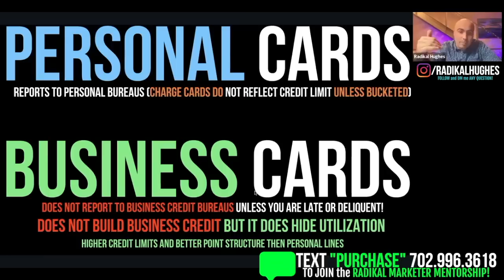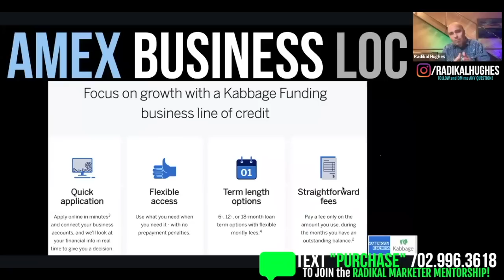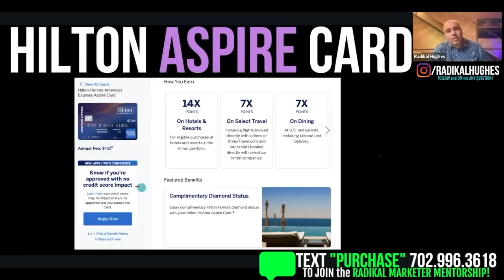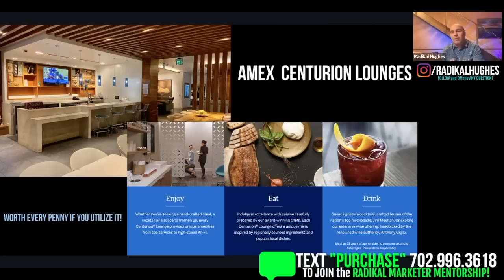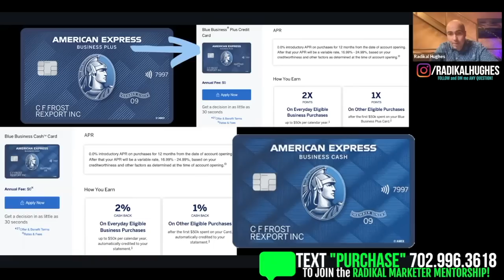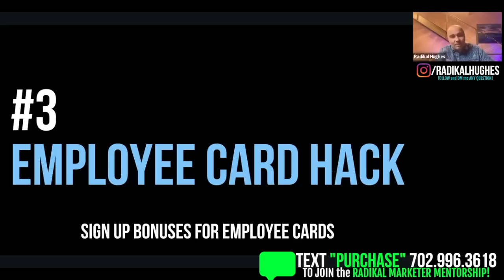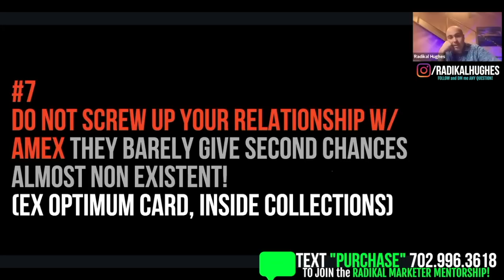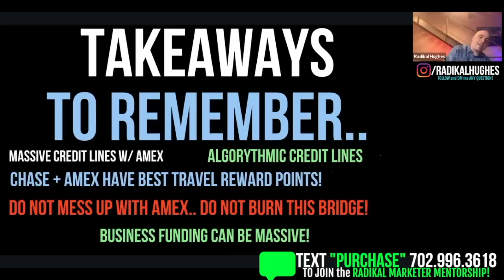SECRET AMERICAN EXPRESS CREDIT HACKS 🔥 | American Express MASTERCLASS (AMEX SECRETS)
LEARN ALL the SECRET AMERICAN EXPRESS HACKS that work in 2023!  LEARN HOW TO GET BEST HIGH-LIMIT CREDIT CARDS for BAD CREDIT & the BEST AMERICAN EXPRESS BUSINESS CREDIT CARD HACKS!

⭐️💎😎 JOIN MY RADIKAL MARKETER MENTORSHIP COACHING PROGRAM ⭐️ 💎😎
Text MENTORSHIP to 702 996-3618

In this American Express FREE MASTERCLASS,  I will show you how to redeem AMEX POINTS like pro and huge changes to AMEX Centurion Lounges in 2023! In a future video, I will show you How to Redeem AMEX Points for MAX Value [Free Beginner Guide] and what 90% of Amex Gold Users Are MISSING OUT (5 Overlooked Benefits) along with the 17 BEST (and Worst) Ways to Use Amex Points! How to Get Multiple American Express Cards with 1 Hard Inquiry! Watch This Before Applying For American Express (Major Updates, Rules & Guide) and How To Get a HUGE Credit Limit Increase From American Express!

Common questions about American Express are: How To Get the Amex Centurion Card (Black Card), How to trigger automatic approvals with American Express, and What are the best American Express Credits Cards 2023?  Watch my Climbing the Credit Card Ladder [2023 Full Guide] to learn the 7 Reasons to Get Amex Cards and the Key to Unlocking the Full Power of Amex Points: Beginner's Edition!

HOW to get Approved for an American Express Credit Card these are the NEW Amex Application Rules for 2023 so WATCH Before Applying for American Express Cards! There is an Absolute Power Of The American Express Trifecta & is the Chase Trifecta vs Amex Trifecta & what are the ONLY 5 CREDIT CARDS that you need! When it comes to the American Express Platinum vs American Express Gold, Which is BEST, & why is the AMEX GREEN CARD the MOST MISUNDERSTOOD CARD? Many overlook the AMEX PLUM CARD, but You NEED this American Express Card & the "New" American Express Blue Cash every day is a GAME CHANGER!  But is the Amex Gold Card Still Worth It in 2023 & is the Amex Platinum Card still worth it in 2023 & the Amex Green Card Got Buffed Worth it?  Many say the #1 American Express Card is the American Express Gold because of the 6 Hidden Features of the American Express Gold!  There are NEW AMEX Benefits and an upgrade to Platinum Cards and with the AMEX Platinum Card, there are 13 Things you MUST DO and don't use your AMEX Platinum Credit Card to pay for anything use this card instead! Which American Express Card should you get first?

I Survived an Amex Financial Review AGAIN and I will tell you the Mistakes I made and how to avoid an American Express Financial Review in 2023 so NEVER MAKE this AMEX MISTAKE!  There are Top 5 Amex Credit Card Hacks That ACTUALLY Work & 99% Of People Don't Know About This American Express! Multiple Credit Cards With 1 Inquiry because it's a NEW AMEX Hack! Approved With No Hard Pull! Which American Express Credit Card has the easiest approval and hardest?

Easy Business Loan $1,000-$250,000 with the New American Express Kabbage Business Loan and you can even get $250,000 AMERICAN EXPRESS BUSINESS LINE OF CREDIT with a SOFT PULL!  I will tell you How To Get Approved For An Amex Business Line Of Credit and how to get approved for an American Express Personal Loan! Amex Launches MR Point Earning DEBIT CARD, Checking Account!

So what is the BEST CREDIT CARDS 2023?
In a future video, I will tell you the best credit card for beginners, the best credit card for gas, the best credit card for groceries, the best credit card for rent, and the best travel credit card!

Radikal Hughes also known as the Radikal Marketer makes Youtube Videos similar to other Youtubers such as Noelle Randall, Credit Suite, Earn Your Leisure, Credit Plug, Kelvin McNeil, Andrew Cartwright, Brian Jung, Life with Jazzy Mac, Dave Cousins, Ryan Pineda, MG The Mortgage Guy,, Irv Official, Naam Wynn,  Karlton Dennis, and the Social Proof Podcast!